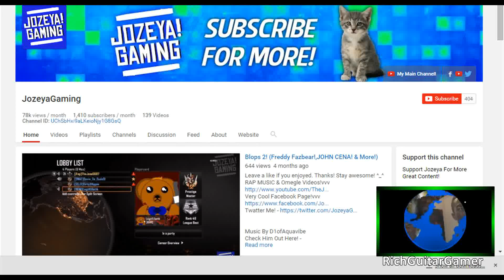800 SUBSCRIBER SPECIAL SHOUTOUTS